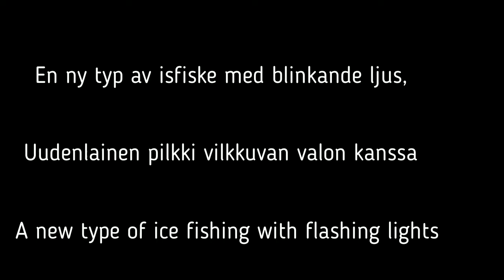En ny typ av isfiske med blinkande ljus, A new type of ice fishing with flashing lights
En ny typ av isfiske med blinkande ljus,
Uudenlainen pilkki vilkkuvan valon kanssa,
A new type of ice fishing with flashing lights
Tyresö Sweden.